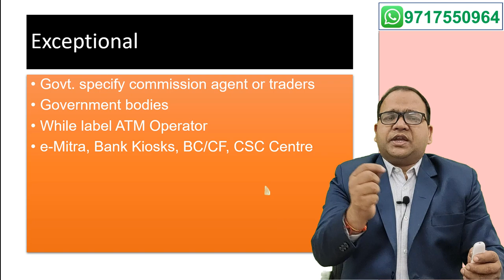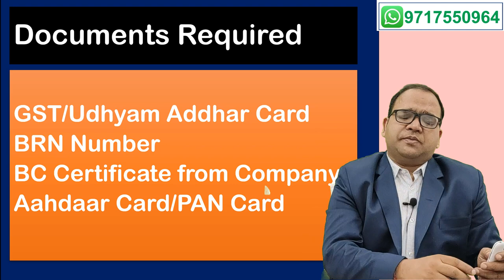Open Current Account for avoiding TDS under IT Section 194 for e mitra aeps service providers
Person who is running AEPS services and required lot of cash for handling day to day cash requirements. Personal will face problem related to TDS that iis deducted for withdrawing cash after certain amount under SEction 194.

Since Govt. has exempted the CSPs, e-mitra and AEPS service providers from preview of TDS.